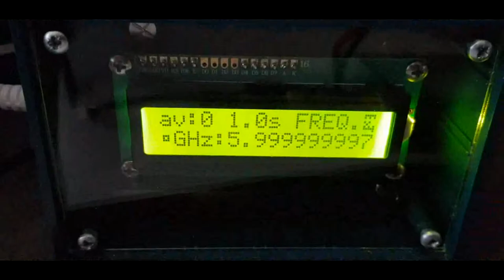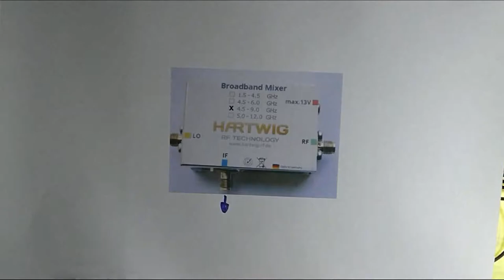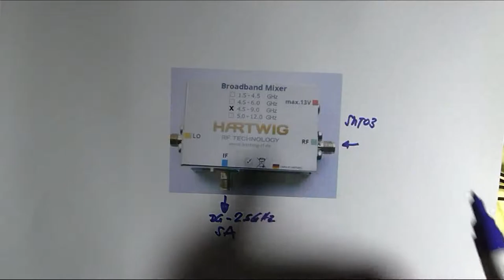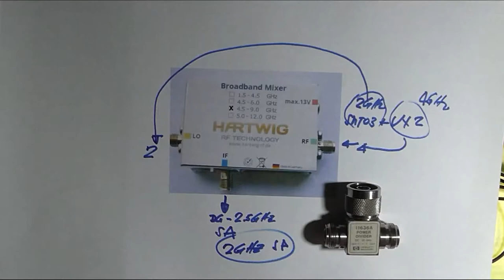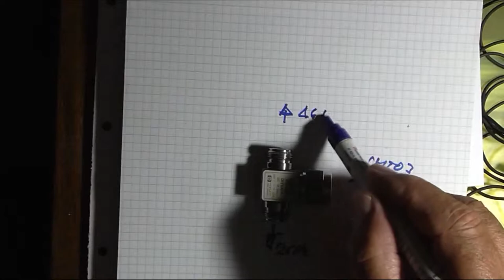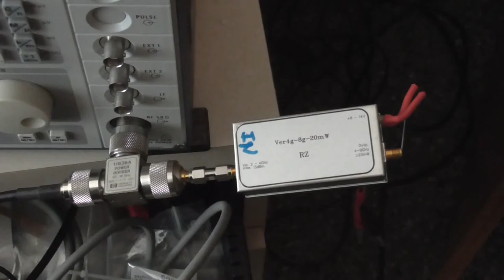SIGLENT 3021X/3032X Frequenzerweiterung Teil 1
Das Update zur Frequenzerweiterung ist nun erstellt.
In diesem Video wird das Prinzip dargestellt ohne einen unabhängigen LO zur Verfügung zu haben. Wir nutzen den SMT03 doppelt mittels eines Power Dividers. Dies limitiert uns natürlich bei der Bandbreite. Eine Variante mit unabhängigem LO mit einer Frequenz von 50-5000 MHz folgt demnächst.
Im Teil 1 werden die Vorberieungen gezeigt im Teil 2 die Resultate der Frequenzerwiterung.